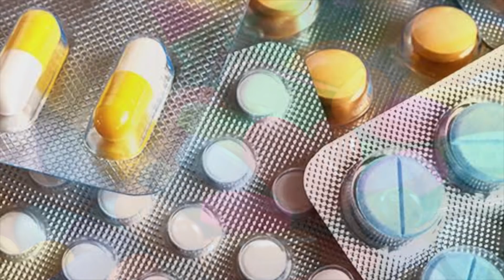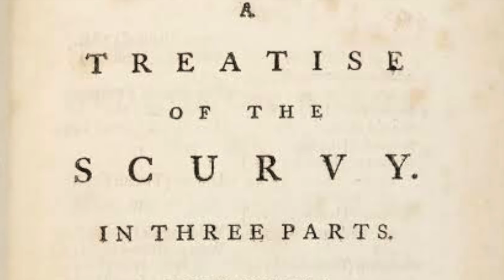9 หลักฐานในอดีต ชี้อาหารรักษาโรค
เรื่องของสุขภาพในฝั่งแพทย์ทางเลือกนั้น มักจะมีคำว่า “ขึ้นชื่อว่า ยา ส่วนใหญ่แล้วเป็นการรักษาอาการที่ปลายเหตุ” คำกล่าวนี้ดูคล้ายว่าจะเป็นเรื่องจริง ทำให้แพทย์ทางเลือก เริ่มหันมาใช้วิธีการรักษาแบบธรรมชาติ และหนึ่งในนั้นที่เป็นเรื่องสำคัญที่สุด คือการรับประทานอาหาร ซึ่งความจริงแล้วเมื่อย้อนอดีตกลับไป เราจะพบว่ามนุษย์เริ่มใช้อาหารในการรักษาโรคกันมาตั้งแต่อดีต ชาวอียิปต์รักษาผู้ป่วย โรคตาบอดกลางคืนด้วยการให้กินตับ ส่วนชาวจีน เมื่อ 1,300 ปีก่อน ได้บันทึกถึงโรคเหน็บชาไว้เป็นครั้งแรก โดยผู้ป่วยจะมีอาการชาและอ่อนแรง ซึ่งต่อมาก็รักษาได้ด้วยการเปลี่ยนรูปแบบการรับประทานอาหาร วันนี้ อับดุลย์รวบรวมเรื่องราวหลักฐานในอดีตที่มีการใช้อาหารรักษาโรคได้ ใน 9 หลักฐานในอดีตที่บ่งชี้ว่า อาหาร สามารถรักษาโรคได้